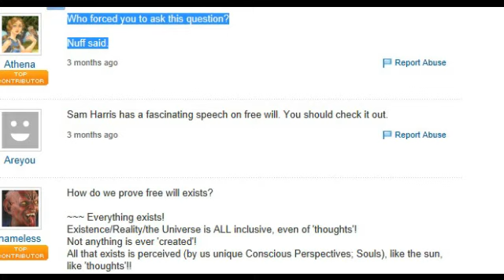Free Will is an illusion - Podcast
Sorry for the length but this is something I really wanted to touch up on. I try to go through the most important aspects of our lives, our choices, likes, dislikes and show that they're out of our control.